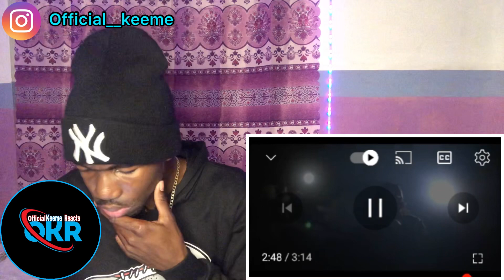I Octane, Rygin King - Paranoid ( Official Video ) Reaction !